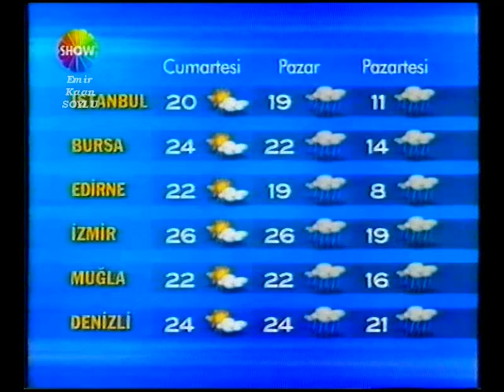SHOW TV HAVA DURUMU (Kasım 2004) - Nette İlk Kez!..